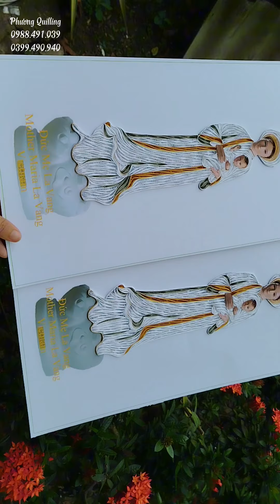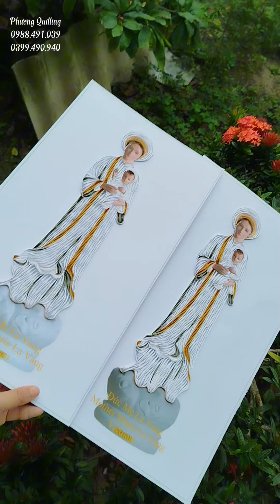Tranh Đức Mẹ La Vang A3 Quilling